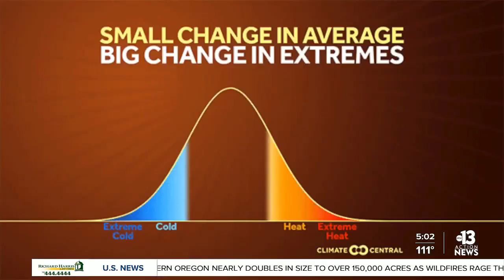How much water would it take to get out of this drought?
As the extreme drought persist, many wonder what we would need to come out of it.